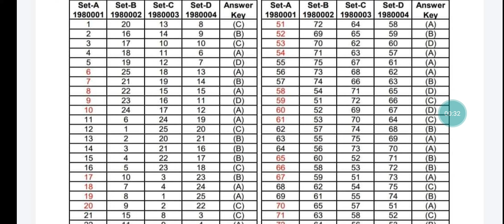Haryana Police Commando Wing | Answer Key Notice |True Hssc Media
Hello everyone true hssc media welcome you. Today I want to tell you about Haryana Police Commando Wing | Answer Key Notice |True Hssc Media